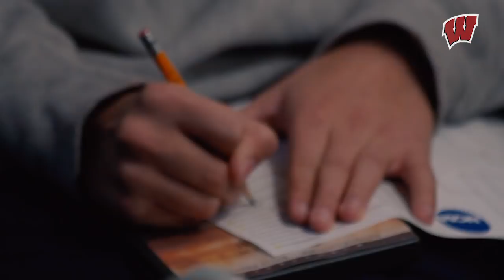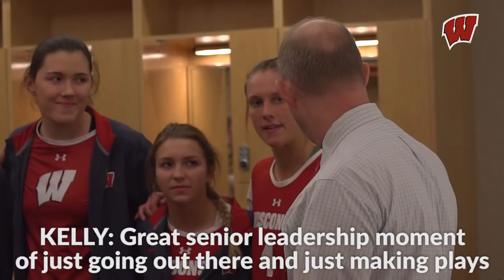Driven || Season 3 || Episode 15